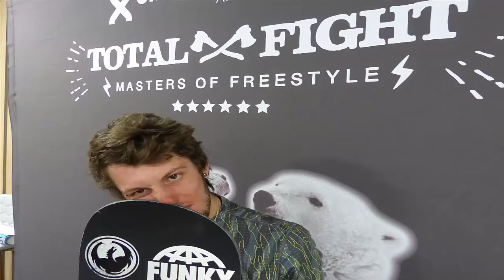Nicola Dioli TotalFight 2016 Freestyle Interview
La Vuelta A España 2015 - IAM Cycling Interview with Larry Warbasse

Melcior Mauri Talks Aboout Technology in Pro Cycling – La Vuelta A Espana

Can you do this on your bike?

Josh Bryceland’s New Bike! | Santa Cruz Syndicate Team

We aren’t INSANE! We’re stylish! UCI 2015

MS Mondraker Team – Bikes worth £3000!

Danny Hart is ready to win in Andorra – DH World Championships 2015

Women In Downhill Mountain Biking – PROBLEMS!

Josh Bryceland – What a guy!